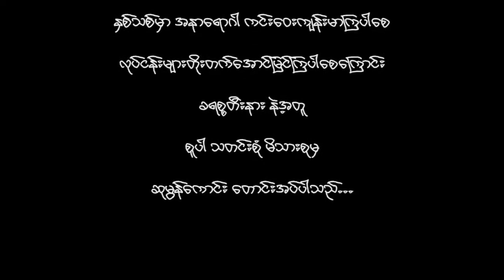သရုပ်ဆောင် ခရစ္စတီးနား ရဲ့ သင်္ကြန် နှုတ်ခွန်းဆက်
မကြာမီ ကျ ‌ရောက်တော့မဲ့ နစ်သစ် အခါသမယ မှာ မြန်မာပြည်သူပြည်သား‌ ‌တွေအတွက် ခရစ္စတီးနားက ခုလို ဆုတောင်း‌ မေတ္တာပို့သ ထားပါတယ်...